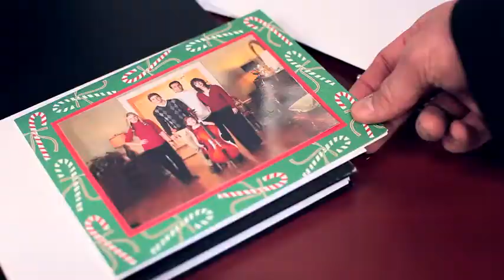A Christmas Tree Miracle Trailer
A father (Kevin Sizemore) and his dysfunctional family are reminded of the true meaning of Christmas from a local tree farmer (Terry Kiser) as they learn that miracles do come true, if you believe! A warm-hearted holiday tale for the whole family.